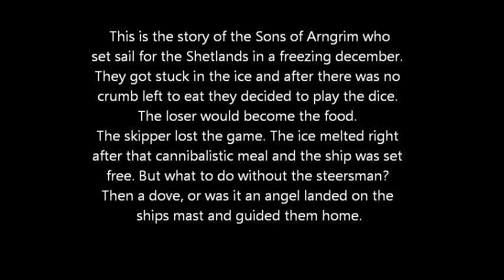Northern Lights The Frozen North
Sand art by Colette Dedyn

Dei Frealause Menn (The Mariners in Distress) is the Norwegian version of a widespread ballad recorded from the Norwegian oral tradition.
music: The Frozen North (Tuireamh Mhic Fhinin Duib - Dei Frealause Menn) by Northern Lights